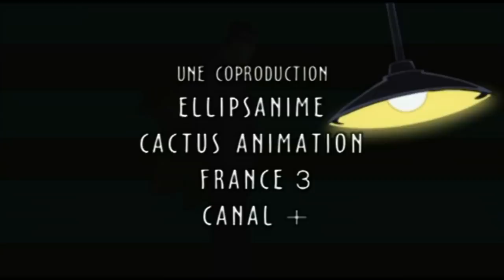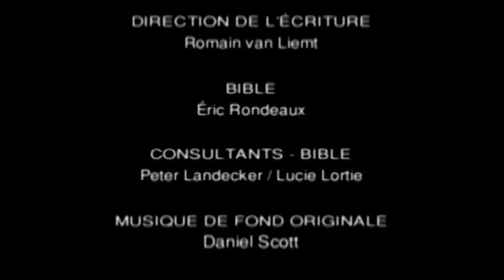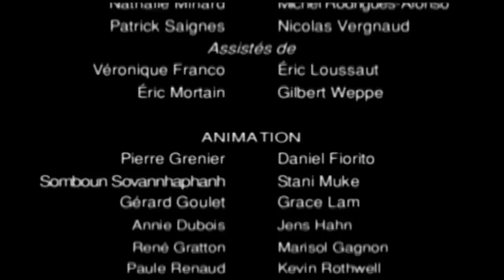Bob Morane - The Worlds of Ananké [English Dub], aka: Bob Morane - Les Mondes d'Ananké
English Dubbed version of 'Bob Morane - Les Mondes d'Ananké', a 1998 animated adaptation of the series of popular adventure books featuring Bob Morane, created by French-speaking Belgian novelist Henri Vernes. More than 200 Bob Morane novels have been written since the character's introduction in 1953.

Synopsis:

While on the trail of a missing Sophia Paramount, Bob Morane and Bill Ballentine are thrust into a parallel universe: Ananké. In this fantastical medieval world where legend has become reality, the only law is the law of the jungle. Traversing through dangers each more perilous than the last, they arrive at the center of Ananké where their destiny awaits... Will they become the new masters of this universe?